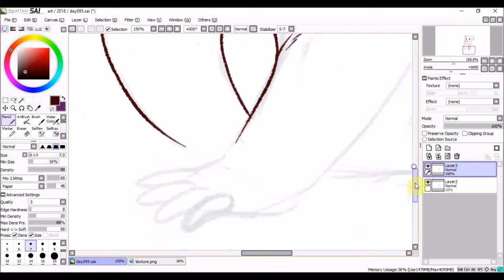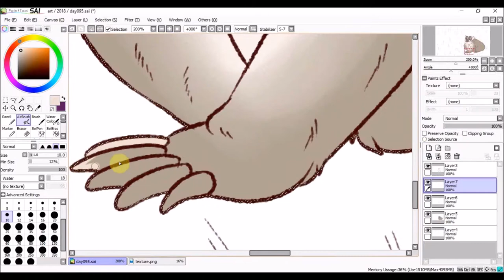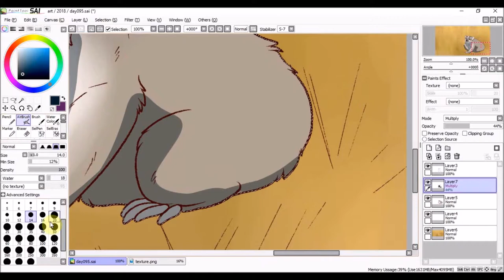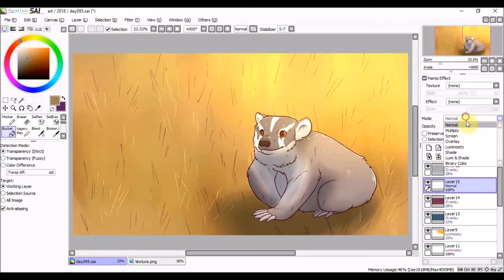Daily Drawing 095 | American Badger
Looks so goofy